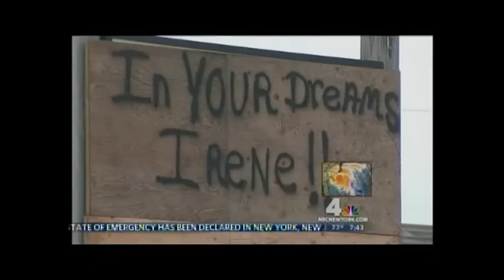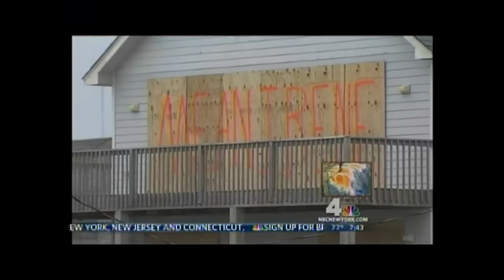Interview NBC4 Hurricane Irene